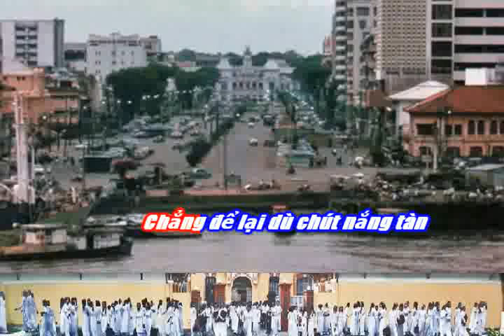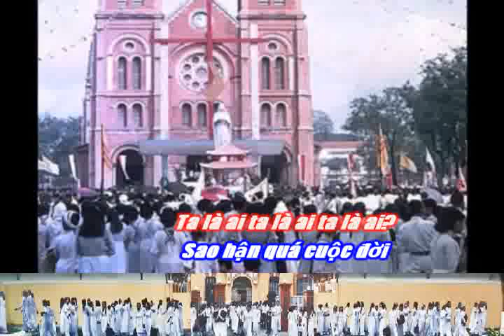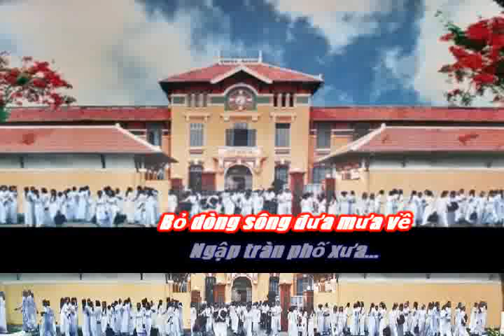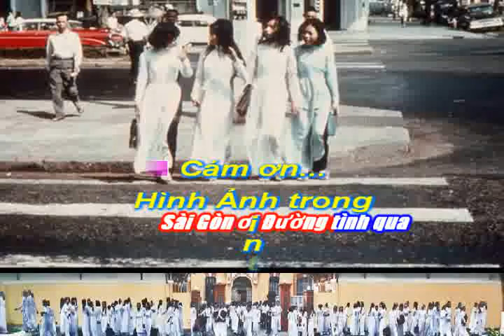*Dấu Vết Chân Xưa (Gm-BalladBO) - (Nhạc) Truồi Phan Diên Tập (Lời) Tử La Lan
...hận mặt trời xóa dấu vết chân em
                              ...hận loài người xóa dấu vết chân anh
                                                                ...hận cuộc đời xóa dấu giày qua phố!